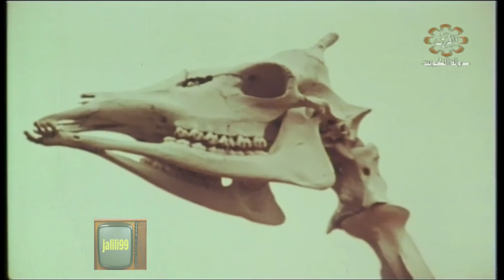HD 🇰🇼 برنامج 7 ماما انيسة والصغار / تلفزيون الكويت